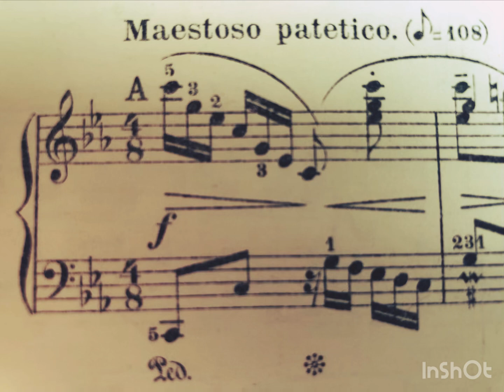Clown Sings A Love-Song from Twelfth-Night by William Shakespeare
An original piano interpretation